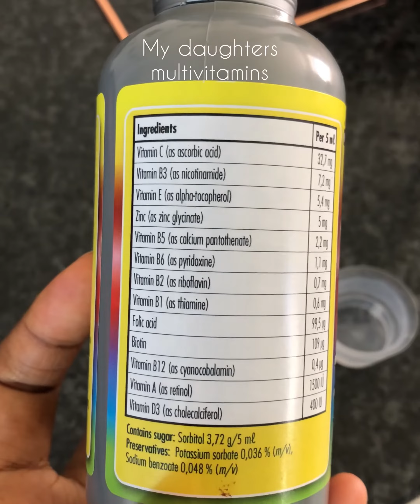What I eat in a day| Plantbased(vegan) diet| wholefoods| weightloss| postpartum| oil free cooking🌱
✨WholeFoods Plant Based✨

🌱My favourite things about eating this way are🌱:

1. Eating as much fruit as I want
- fresh fruits, frozen fruit, blended into smithies etc

2. Eating simple carbohydrates:
-potatoes are my faves, oats comes second and I also enjoy rice and pasta. Carbs keep me full and satiated.

3. My hair and skin:
-hair growth, skin glowing and soft.

4. Digestion and gut health:
-this high fiber diet helps keep me regular, less bloating and constipation/stomach cramps.